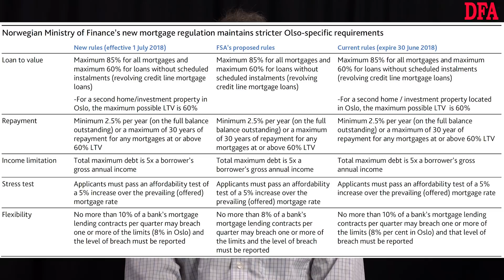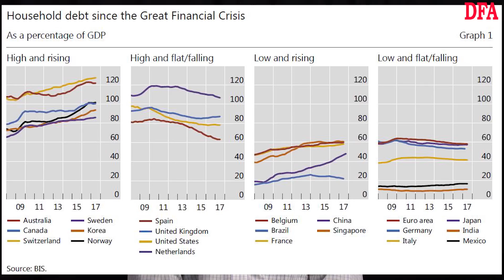Norway Tightens Mortgage Lending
We look at how regulators in Norway are tackling high levels of mortgage debt.